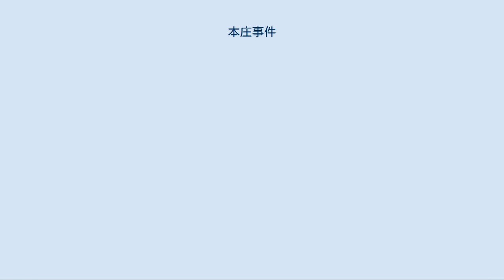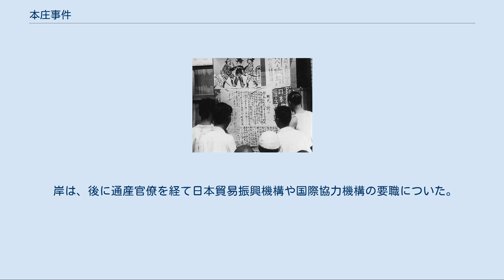本庄事件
本庄事件（ほんじょうじけん）とは、1948年（昭和23年）に埼玉県児玉郡本庄町（現・本庄市）で起きた、朝日新聞通信部記者に対する暴力事件（脅迫罪・侮辱罪で告訴）とそれに端を発した朝日新聞と住民による暴力団追放キャンペーン、暴力団と癒着する行政の是正運動のことである。
 物資統制が多くの物資で行われていた時代。
燃料・物資の闇取り引きが横行する本庄町では、元博徒の町議会副議長Oと暴力団河野組組長のBが町を牛耳り、町当局も警察や検察らも彼等の行為を黙認していた。
これに対して、朝日新聞本庄通信部の岸薫夫記者がヤミ業者と警察・検察の癒着を報道した。
こうした報道に対して反感を持つOが岸記者に対して暴行。
岸薫夫記者は、Oを告発するとともに、朝日新聞紙上で「暴力の町」批判キャンペーンを展開。
占領軍当局や町在住の学生、住民も動いて、町民大会を開催。
検察はヤミ取引を行っていたOを起訴、河野組組長Bら3人が恐喝罪などの疑いで起訴。
地元の警察署長、公安委員長、公安委員が辞職した。
国会でも取り上げられ、NHKなども積極的に取り上げた。
さらに単行本が出版され、映画化された。
 朝日新聞のキャンペーンに対して、他の有力紙は共産党の存在にクローズアップしたり、裏付け取材をもとに「誤報」や「行き過ぎ」を指摘したりするなど、キャンペーンを掣肘する報道を行った。
朝日新聞が孤立状態となり、それでもキャンペーンを完遂した背景には、当時の日本を司政していたGHQが与えた事実上の命令とバックアップの確約があった。
 掲示板の壁新聞 1948年9月10日の参議院の治安及び地方制度委員会で、国家地方警察本部刑事部長から河野組の親分Bが民主自由党の青柳高一代議士に対して現金10万円の借金を申入れて断られ、脅迫したことなどが報告された。
 吉川末次郎参議院治安及び地方制度委員長は、1948年9月27日の同委員会の冒頭で「大会等が共産党がやつておるのである」などという噂について、実地調査では、共産党も最初は参加していたが、中心人物が「共産党とはその運動を峻別して」取り組んでいることを明らかにした。
 同年12月21日の参議院法務委員会では、同盟の検察庁や町当局の責任追及をする動きに反対して、同会を脱会し、新たに「本庄町愛長同志会」という別組織を結成した人物Cが証人として発言した。
証人は、本庄町政刷新期成会の中心グループのひとつである読書会のDが共産党の人物であり、青年共産同盟（現・日本民主青年同盟）、日本共産党の地域組織が本庄警察署に対して申し入れを行ったことを証言した。
 証人Cは、本庄事件を昭和電工事件などと結びつけて政府打倒の運動を展開しようとする共産党の動きに反対し、それを容認する同盟を脱会したのだという。
証人Cは、本庄事件に関して共産党がビラを配布する時、町外の共産党関係者・支持者が応援に来ていると証言した。
 同時に、証人Cは、自分が自由党の支持者であり、民主自由党の青柳高一と知り合いであることを認めた。
 映画「暴力の街」に関する国会内の議論の詳細は暴力の街#国会での反響を参照 1949年、朝日新聞浦和支局同人により『ペン偽らず 本庄事件』が花人社から刊行された。
これが評判を呼び、日本映画演劇労働組合と日本映画人同盟と共同で劇映画を製作することになった。
妨害があったが、志村喬出演、山本薩夫監督の『暴力の街』として、1950年2月26日に大映の配給で公開された。
 岸は、後に通産官僚を経て日本貿易振興機構や国際協力機構の要職についた。